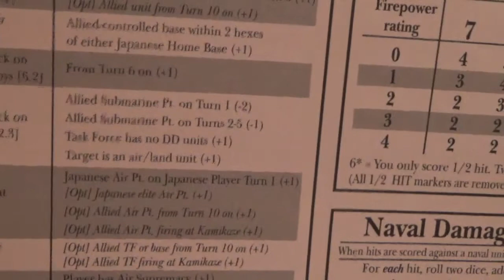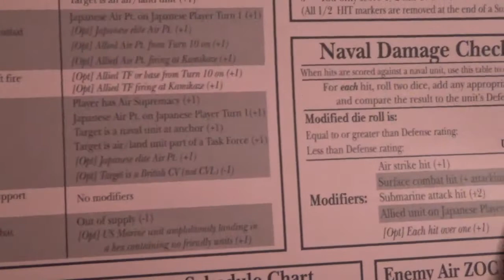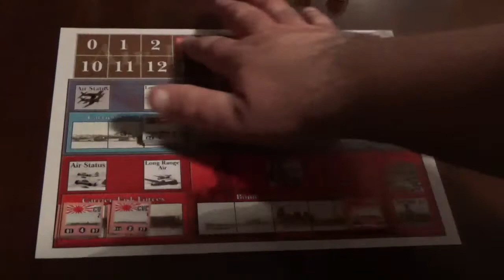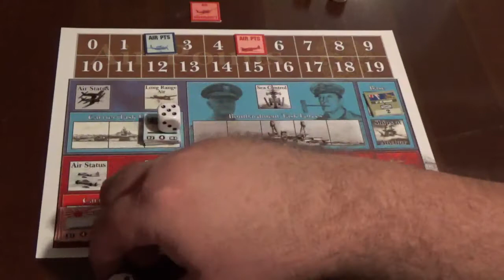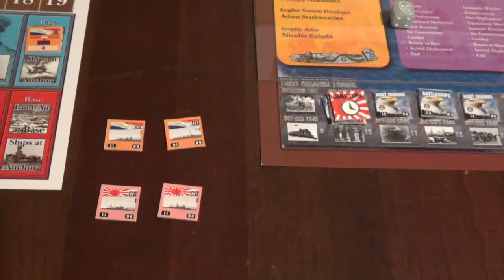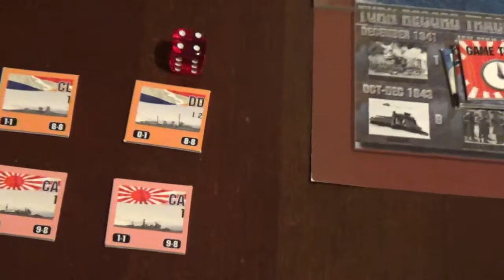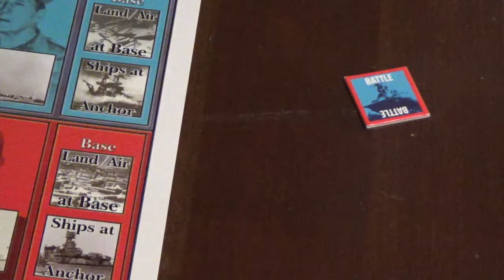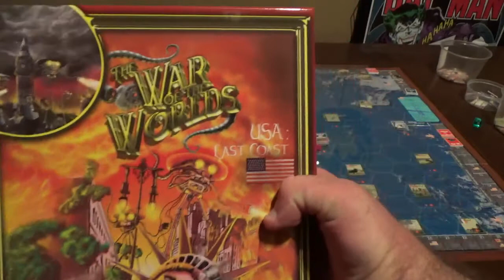Bare Bones Wargaming Fire in the Sky The Great Pacific War 1941-45 Combat!!!!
It's on!  This video covers the combat phase of my sample turn.  I focus on four combats here to show all the various combat situations.